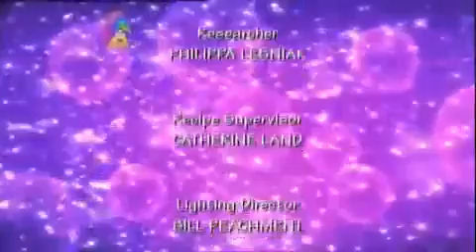Big Cook Little Cook: Series 1: Hairdresser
Cookery series with Big Cook Ben and foot-high Little Cook Small. Together, Ben and Small run a special cafe, where every day a different customer calls in for a tasty treat. Ben wants to change his hairstyle. He tries all sorts of unsuccessful styles, so a brush with Harriet the Hairdresser is just what is required. After enjoying a dish called dotty hairstyles, Harriet gives them a selection of wigs. Ben finds the perfect hairstyle - it is just like Small's!

Customer: Harriet the Hairdresser
Food they made: Dotty Hairstyles